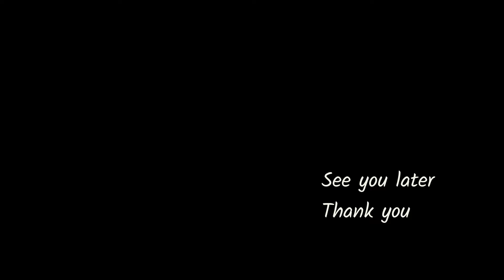Night Driving Bogor Outer Ring Road | BORR | Dashcam Video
Bogor Outer Ring Road is the name of a series of toll roads along 11 kilometers that circle the city of Bogor, connecting South Sentul to Simpang Salabenda. The pile installation was carried out on November 23, 2005 and the inauguration of construction construction was carried out on March 14, 2008. This toll road was built and managed by PT Marga Sarana Jabar which is a joint venture company of PT Jasa Marga (Persero) Tbk (55%) with PT Jasa Sarana Jabar ( 45%), a BUMD West Java Provincial Government. At the time it was opened, the toll fare was IDR 3,000 (for Group I) with an open system.

The Bogor Outer Ring Road Toll Road was inaugurated by the Minister of Public Works of the Republic of Indonesia, Djoko Kirmanto, on November 23, 2009 and became the first toll road to be inaugurated in the first 100 days of the United Indonesia Cabinet II.

The total investment for the Bogor Outer Ring Road Toll Road reached Rp 1.61 trillion, of which 70 percent was financed by three banks, namely Bank Mandiri (Rp 450.68 billion), Bank BNI (Rp 394.35 billion), and Bank BRI (Rp. 281.68 billion)

The declaration of the construction of the Bogor Outer Ring Road Toll Road began on November 23, 2005 with the symbolic installation of piles by the Minister of Public Works Djoko Kirmanto witnessed by the Governor of West Java Danny Setiawan, the Malaysian Ambassador to Indonesia Datuk Zaenal Abidin Zen, the Mayor of Bogor Diani Budiarto , and Bogor Regent Agus Utara Effendi at the Jagorawi Sentul Selatan Toll Gate. The construction of this toll road was inaugurated on March 14, 2008 in Tanahbaru, Bogor by Minister of Public Works Djoko Kirmanto and attended by Governor Danny Setiawan and Chairman of Commission V DPR Akhmad Muqowam.

The Bogor Outer Ring Road Toll Road is planned to be built as a 2x2 lane toll road and will gradually be 2x3 lanes with a maximum design speed of 80 kilometers per hour.

Upon completion, the Bogor Outer Ring Road Toll Road will cross 11 villages  n Bogor City and 1 village in Bogor Regency, divided into three sections;
Section 1: South Sentul—Kedunghalang (3.7 kilometers) in operation
The section 1 project worth Rp 188.988 billion was started on March 14, 2008 by implementing PT Adhi Karya Tbk and supervising consultant PT Indec Internusa. Initially this section of toll road officially operated in November 2009.
Section 2: Kedunghalang—Yasmin Simpang, Kedungwaringin (4.1 kilometers). Section 2 is built with elevated/flyover construction.
Section 2A (Kedunghalang-Kedungbadak) was operational on May 30, 2014 after being inaugurated by the Minister of Public Works Djoko Kirmanto.
Section 2B (Kedungbadak-Simpang Yasmin) with a length of 2.65 km was operational on 7 June 2018.
Section 3: Yasmin Intersection—Salabenda Intersection (3.2 kilometers)